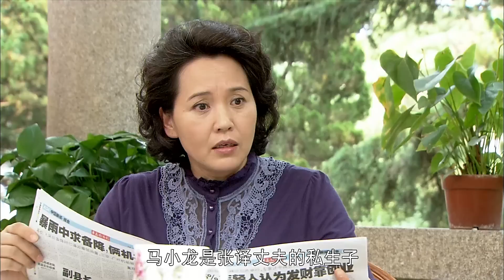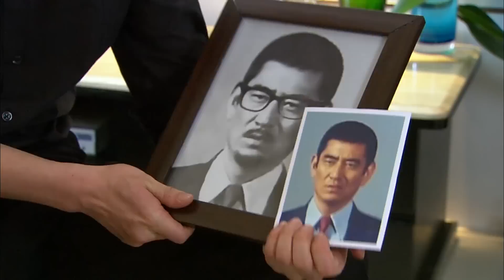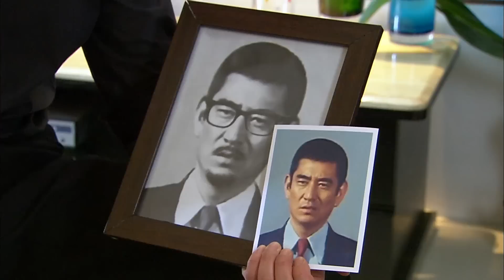【2023最新悬疑剧】血罂粟 21丨金三角第一女毒贩于明加，“湄公河惨案”幕后主谋，案发后人间蒸发！ (悬疑/犯罪/惊险)